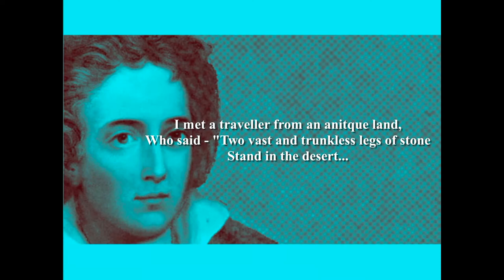Ozymandias - by Percy Bysshe Shelley (Poetry Reading)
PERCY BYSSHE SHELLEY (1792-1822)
Born in Percy Bysshe Shelley in Horsham, Sussex, England. His father was an M.P.; Shelley was the heir to estates left by grandfather. Educated at Syon House Academy, Eton College and Oxford University (1810) (expelled). Married (eloped) Harriet Westbrook in 1811 against the wishes of  both sets of parents who cut the couple off financially. The newly weds borrowed money and became politically active with a group of like-minded friends. The terms of his grandfather's will forced Shelley's father to grant an annual income to his son in 1815. The couple travelled widely, and erratically, in pursuit of their political goals. Shelley eloped to Europe with Mary Godwin in 1814; they married in 1816. The newly-wed's life at this stage was chaotic, they mixed in a bohemian circle which followed few of the conventional norms of the day, or any day. Shelley was not widely read during his lifetime; his reputation owes a great deal to the work of his widow in editing and cataloging his writing. Died in 1822 in Sardinia, Italy.
Further reading:
'Percy Bysshe Shelley - The Major Works (Oxford World's Classics)
'The Selected Poetry and Prose of Shelley' (Wordsworth Library)